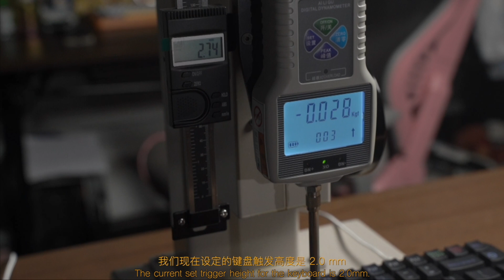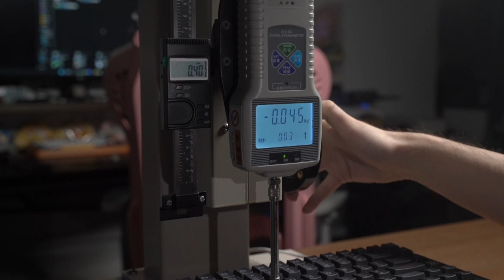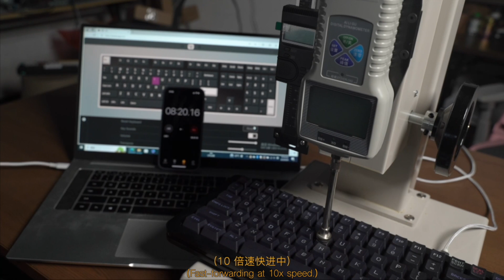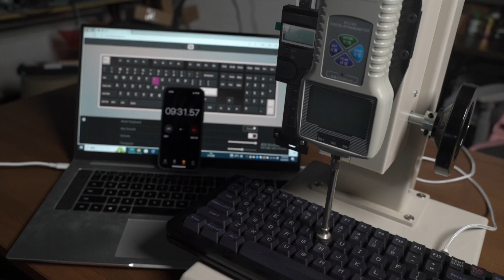OASIS 75 Performance Test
Achieves faster triggering and resetting than traditional mechanical keyboards, with a precision of 0.04 mm. Allowing low latency, enables you to execute a chain of actions in quick succession during gameplay.